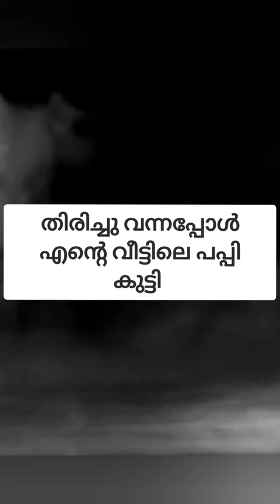Heal # grow # Malluscope Taro..